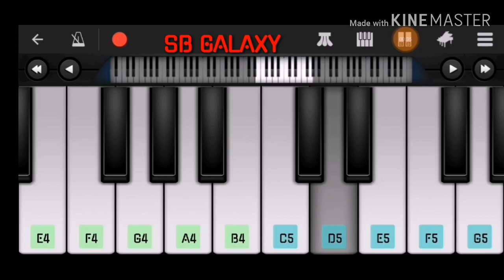Dhana Re Rakhibu Sapatha Mora ||Hasa Gote Song In Perfect Piano || SB GALAXY